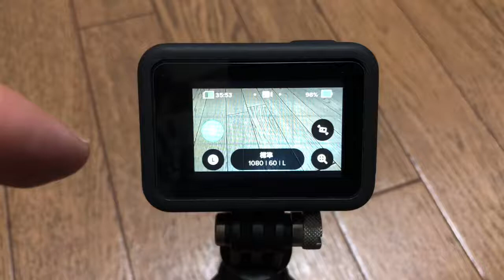GoPro8 録画した映像の再生方法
GoPro8を買いました。初GoProです。
しかし、再生という簡単な操作が分からず苦労しました。（偶然できました笑）
世の中では当たり前かも知れませんが、きっと私と同じ人がこの世の中に5〜6人はいらっしゃると思い…
ちなみに、YouTubeへの投稿も初めてです。